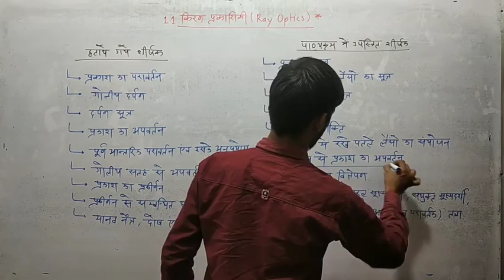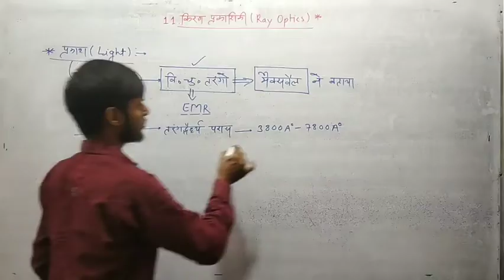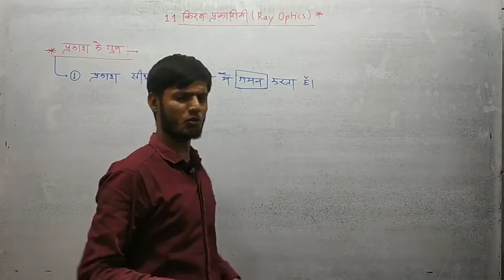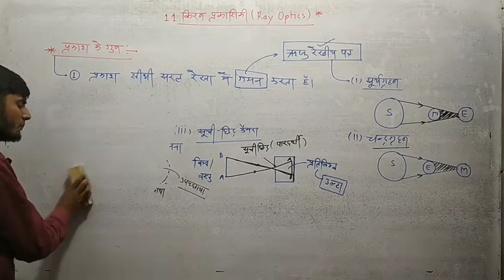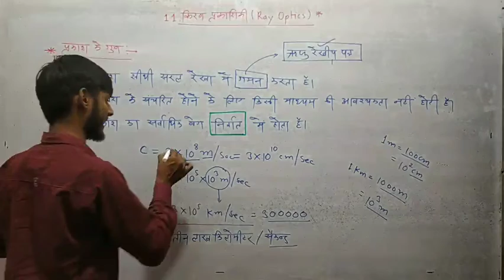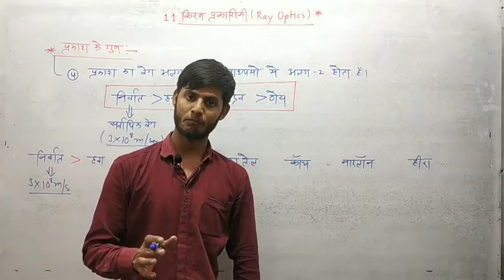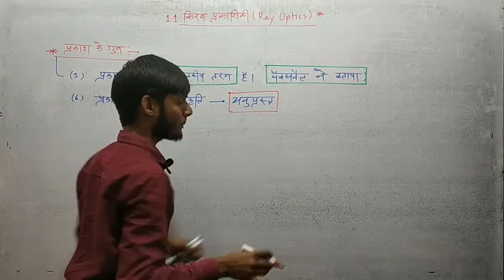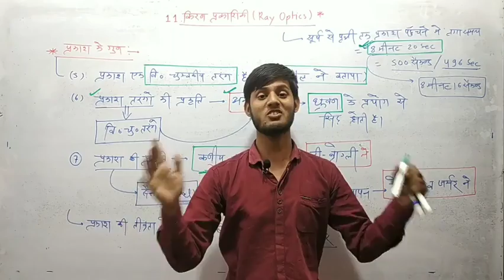RBSE Class- 12 Physics || Chapter-11 Ray Optics(किरण प्रकाशिकी)Part-1|| BY:-Deepak sir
हैलो दोस्तों , मेरा नाम दीपक शर्मा है , हमारे यूट्यूब चैनल 'DEEPAK SCIENCE CLASSES' मे आपका स्वागत है

इस वीडियो में "प्रकाश की सामान्य जानकारी "(General Introduction of light )के बारे मे विस्तार से बताया गया है ।।

बेल आइकन 🔔 को दबाना ना भूले ताकि आपको समय समय पर वीडियो की जानकारी मिलती रहे

धन्यवाद